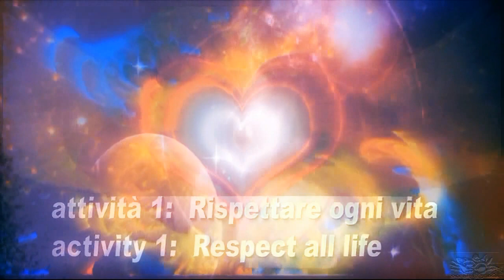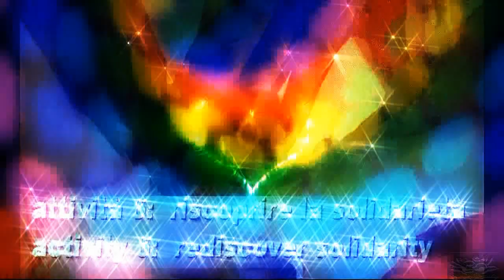Cultura di Pace (Culture of Peace)❤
Pace e Amore a Tutti